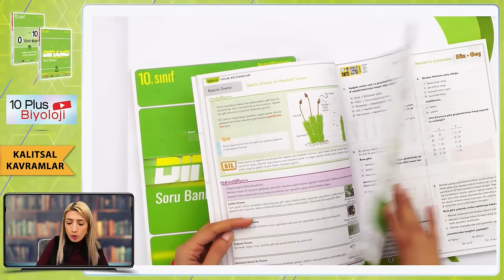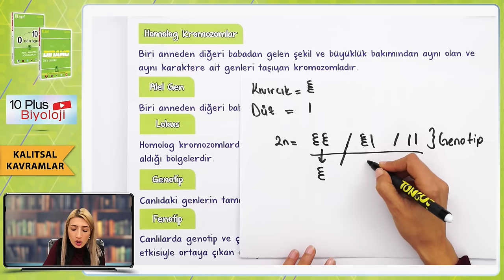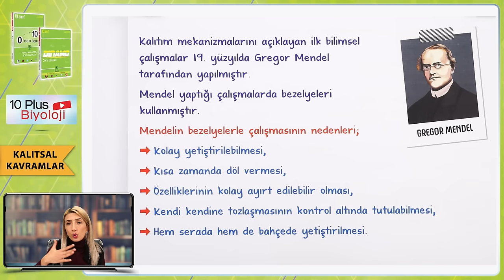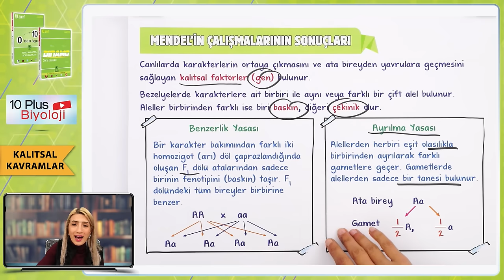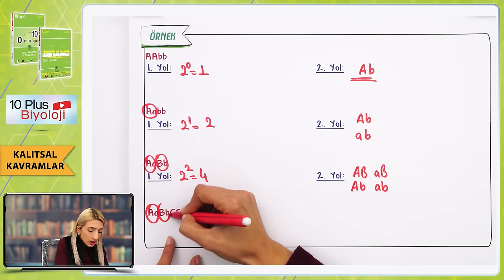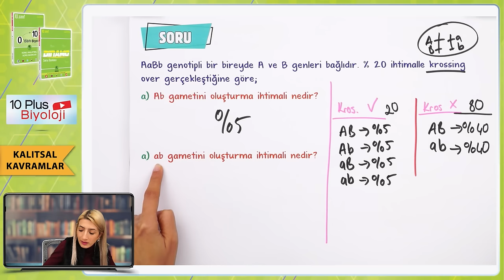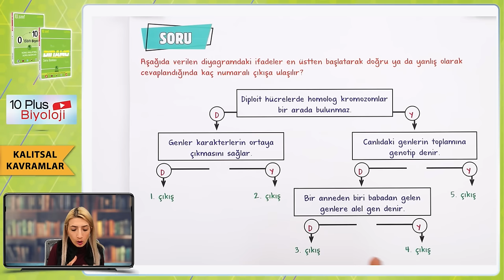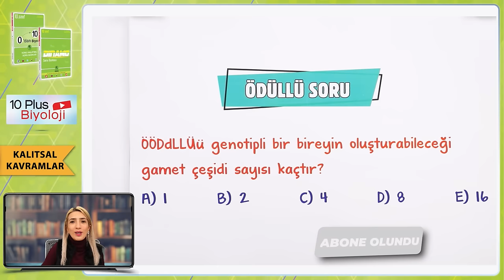Mendel ve Kalıtsal Kavramlar | 10.Sınıf Biyoloji #2024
Sene boyunca; konu anlatımları ve soru çözüm videolarıyla, tonguç yanında! Bu videoda Biyoloji dersinin "Mendel ve Kalıtsal Kavramlar" konusunu işliyoruz. Hazırsan öğrenme garantili videomuza başlıyoruz! 😎